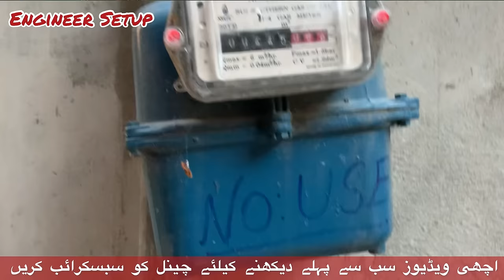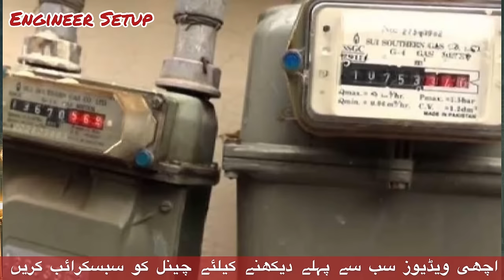Gas Bill: Gas Meter and Bill Slab Checking | Gas Leakage Check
This video about gas bill, how to reduce gas bill, gas meter checking, gas bill checking and what are the gas slab rates.
If you are facing gas bill problems then this video will realy help you regarding gas leakage check, gas bill check and gas meter problems.

Stove Repair at Home easily | Chulha Repairing | गैस चूल्हे के पीली आग को ठीक कैसे करें

Engineer Setup gives you the easiest method to make usable things from waste products and repair and maintain home appliances at home DIY.